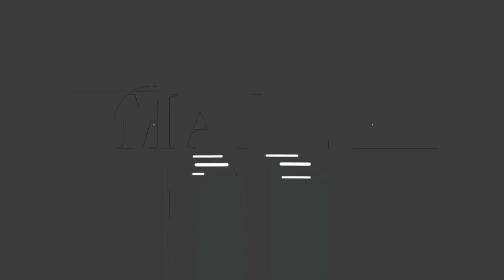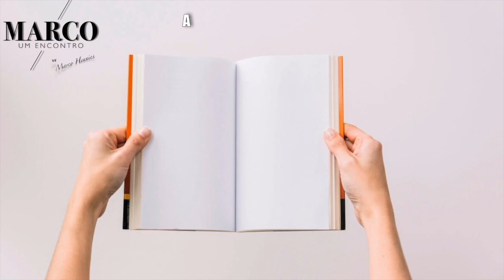JARED AMARANTE, ESCRITA PODEROSA!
Hoje eu converso com o premiado escritor JARED AMARANTE, autor de 6 livros que,  aos 29 anos já prepara novos lançamentos !

Isso nos ajuda a crescer !

GRATIDÃO!